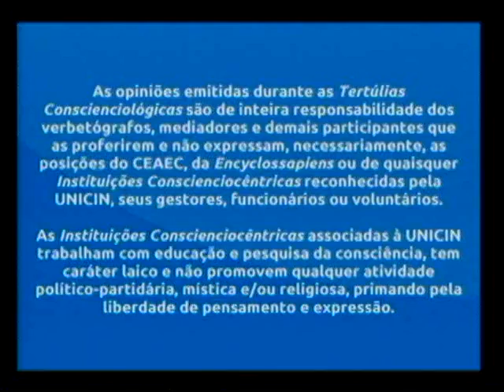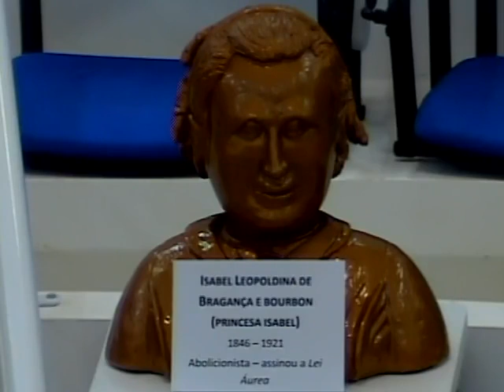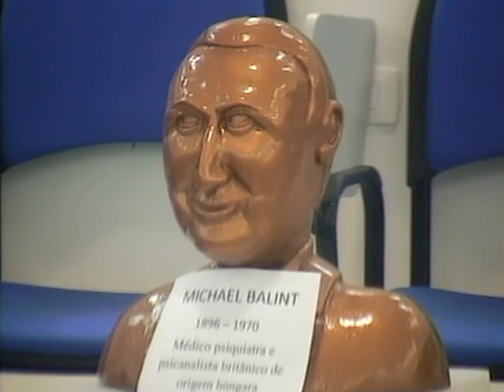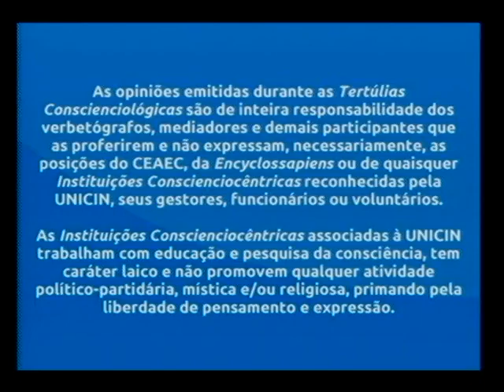Tertúlia 3362 - Medo de clarividência (Parapatologia)